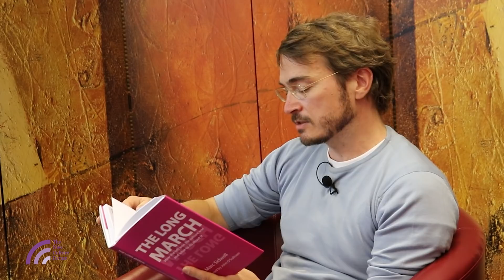Marc Sidwell Reads From His Book: "TLM: How The Left Won The Culture War" (The Long March)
The New Culture Forum's publication "The Long March Through The Institutions: How the Left Won the Culture War & What To Do About It" may be downloaded free of charge from our Hard copies may be purchased by making a £10 donation also via the website (further details please email: )

How does culture shape political power? Many Conservatives now fear that victory at the ballot box is not enough. Despite Boris Johnson’s triumph in the 2019 election, they sense that a larger cultural battle has been lost. Some accuse the left of mounting a secret, slow-motion takeover, inspired by the ideas of the Italian communist Antonio Gramsci – the ‘long march through the institutions’.

The New Culture Forum's new book by Marc Sidwell uncovers the truth: a tangled history in which active subversion runs alongside unintended consequences and missed opportunities. Armed with a clearer understanding of the left’s long march, it also reveals new possibilities for fighting back.

In this video, author Marc Sidwell reads from the above publication.